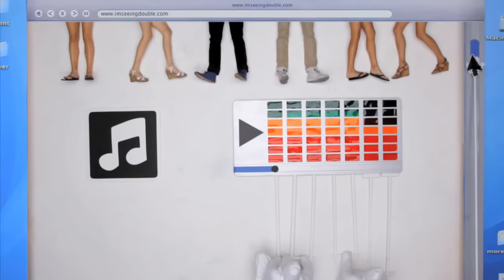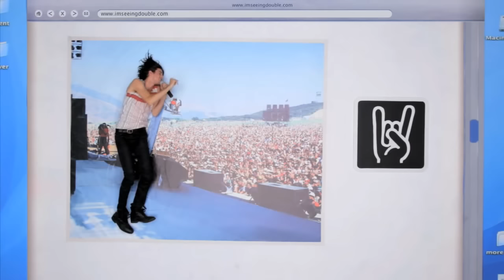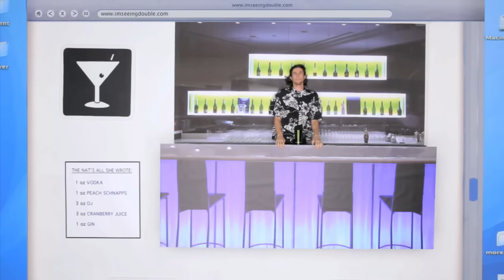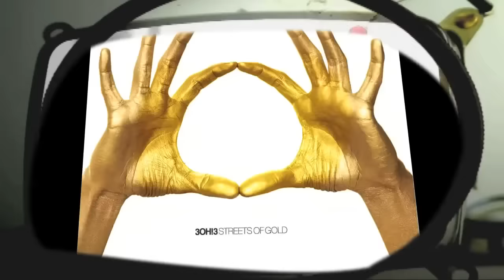3OH!3 - Double Vision [OFFICIAL MUSIC VIDEO]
From the album STREETS OF GOLD

Lyrics:
The sun is so hot
The drinks are so cold
Your clothes just fall off
As the day goes
We're gonna stay up
Ain't gonna lay low
We're gonna dance all night
Because we say so

I'm thinking maybe I can't have relationships
Cause lately they're not making any sense
And, baby, you're the one thing on my mind
But that can change anytime

'Cause there's so many fine women that my head is spinning
And I've lost all feeling, everybody's singing like
Hey na na na
Hey, hey na na na na
'Cause there's so many fine woman that my head is spinning
And I'm seeing double vision, everybody's singing like
Hey hey na na na na na

Let's do this outside
Shut down the whole block
Watch the girls strut by like it's a catwalk
We're living easy
We've got the whole day
And we can go hard no matter what the cops say

And, baby, your the one thing on my mind

I see no vitals on your E-K-G
Dead on the dance floor
We only clap because we need more 3OH!3
Blowing out your speakers